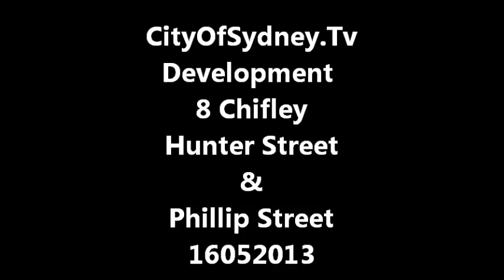CityOfSydney.Tv Development 8 Chifley Hunter & Phillip Street 16052013